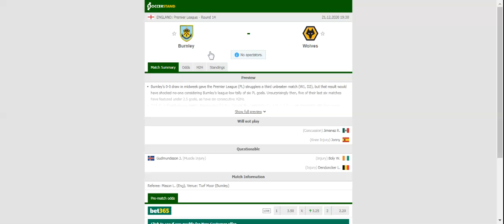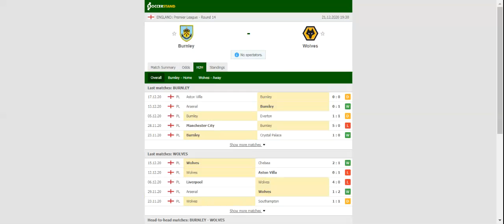BURNLEY VS WOLVES PREDICTION & BETTING TIPS - 21/12/2020